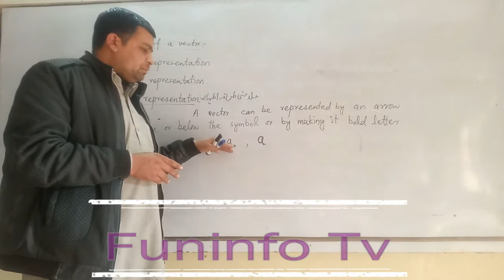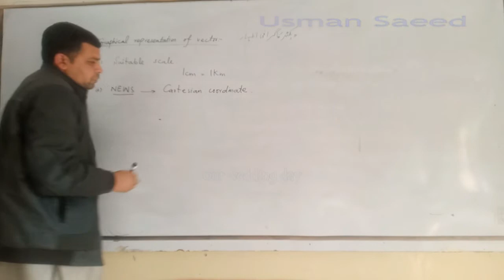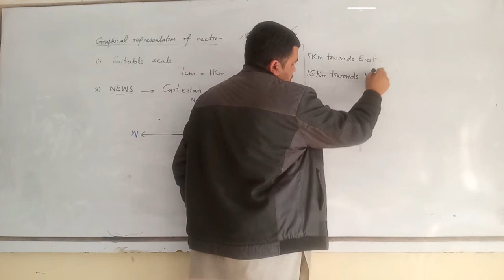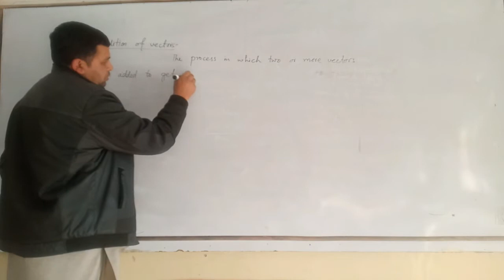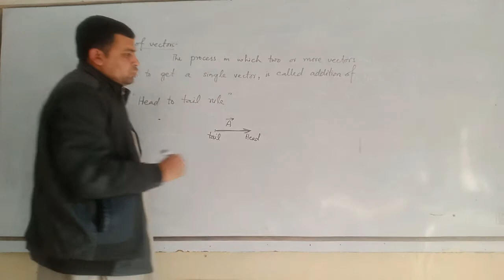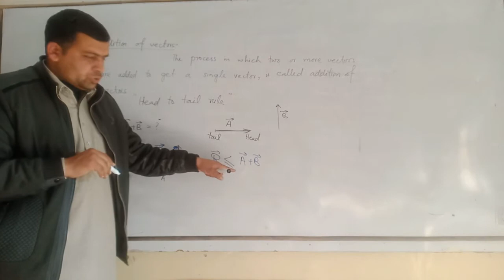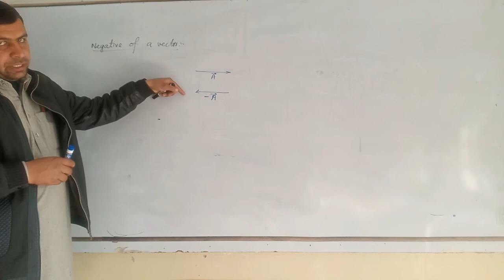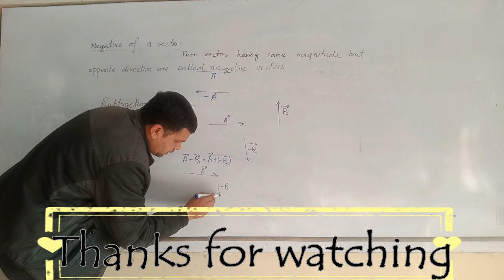How to Learn Basic Concepts of Physics.......Representation of Vectors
Excellent presentation by Mr Usman Saeed about the topic REPRESENTATION of VECTORS.the basic concept of Physics.It is a golden opportunity for students to clear their concepts about basics of Physics and other subjects.This series if videos will clear all their qurries about the topic.So subscribe the channel for latest video.You will receive immediate notification about the video if you have pressed the bell icon after subscribing the channel.